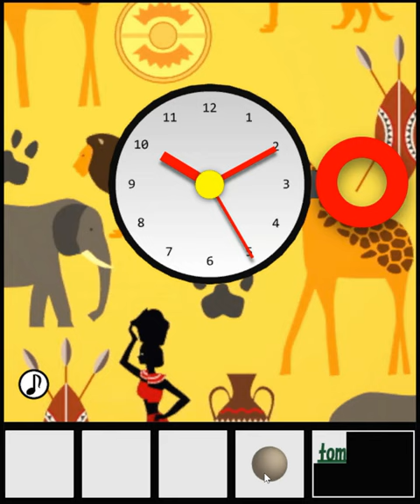[TomoLaSiDo] Escape Challenge 186: Room with Oil Clay Walkthrough